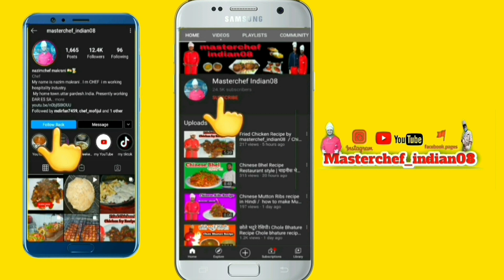Paneer Hariyali Tikka Recipe / hariyali tikka / hariyali paneer tikka / paneer tikka Recipe